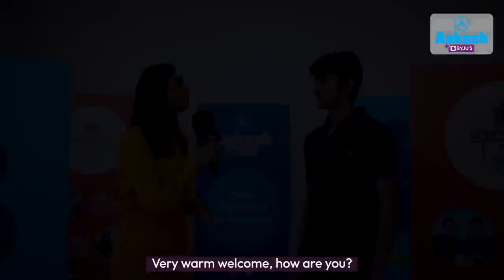NEET UG 2022 Topper | Vatsa Batra | AIR 2 | On the Importance of Error Analysis | NEET Result 2022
0:00 Introduction to Vatsa Batra AIR 2 NEET UG 2022 Topper
1:07 Family
1:42 Advice and Tips for NEET Aspirants
2:10 Challenge during NEET Preparation
2:42 Reason for Choosing Medicine as Career
3:04 Vatsa Batra’s NEET Preparation Strategy
3:37 Role of Aakash BYJU’S Teachers in the success Journey
4:35 How to stay calm during NEET Preparation
5:33 Success Journey of Vatsa Batra
6:31 Tips for NEET Aspirants